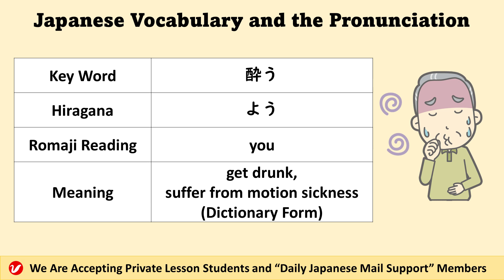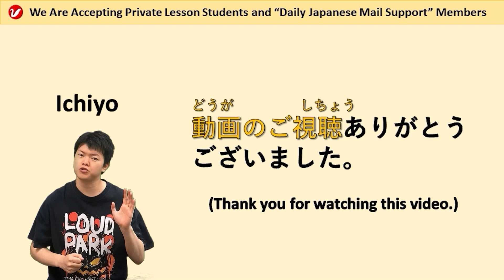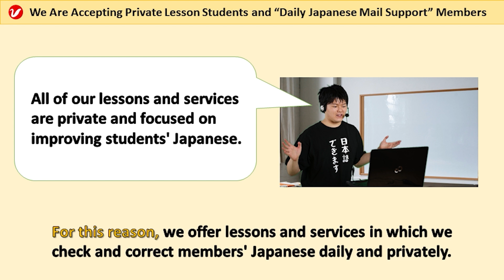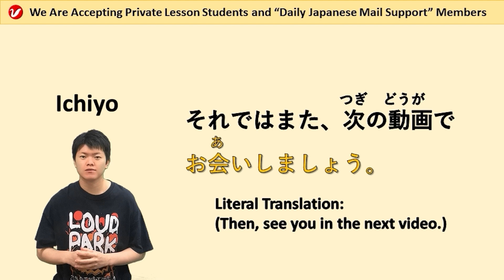酔う (よう、you) | get drunk, suffer from motion sickness | Japanese Vocabulary and the Pronunciation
「酔う (よう、you)」means "get drunk" or "suffer from motion sickness." Please learn the Japanese vocabulary and practice the pronunciation by watching this video. You can also learn example sentences.

Our private lesson is like a language school where we check your Japanese privately and daily. If you really want to improve your Japanese, we recommend you take our private lessons.

We mainly offer private Japanese lessons. However, the time difference is a problem when we do conversation lessons. Therefore, we offer this service. We will check your Japanese using email daily.